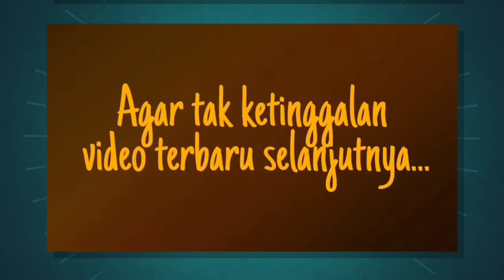INSPIRASI Warna Cat Ruang Keluarga Minimalis Cantik Elegan - D'SIGN | ADA LIFESTYLE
warna cat, cat ruang keluarga, d'sign, ada lifestyle,

"Ada Lifestyle"